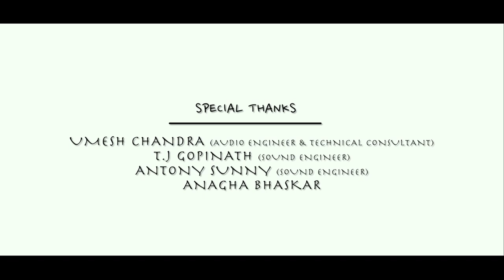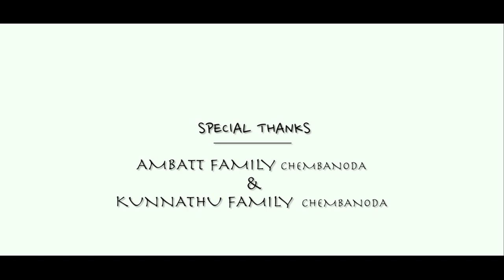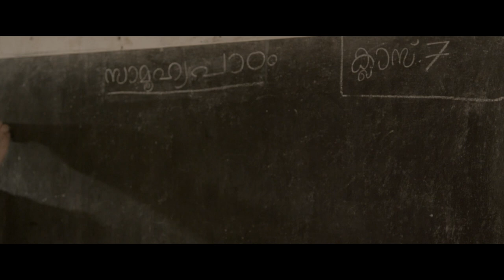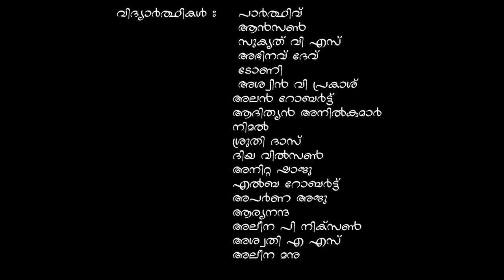mizhicheppu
script& direction : Aby N Zachariah
story                      : Jibin James
dop                        : Naveen Varghese
editing                   : Stephen & Bipin
production            : SIMS Calicut